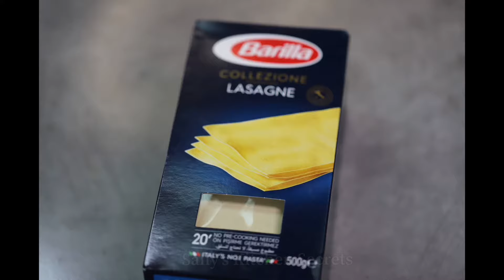أسهل و اسرع لازانيا بدون سلق (lasagne (lazania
مقادير اللحمة:
نص كيلو لحمة مفرومة
بصلتين كبار مفروم خشن
ملح وفلفل
ربع معلقة بابريكا
ربع معلقة جنزبيل مفروم
ربع معلقة ثوم مفروم
ربع معلقة اوريجانو
مكعبين مرق دجاج

مقادير البشاميل:
١٠٠ جرام زبدة
نص كوب دقيق
١ لتر لبن
ملح وفلفل
مرق دجاج

مقادير صوص اللازانيا

لتر الا ربع ماء ساخن
معلقتين كبار صلصة
مرق دجاج
معلقة اوريجانو